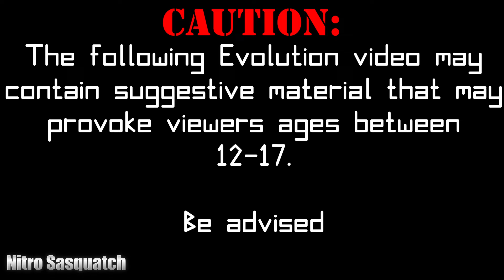Evolution of Black Widow Tied Up in Movies, Fan Films and Video Games